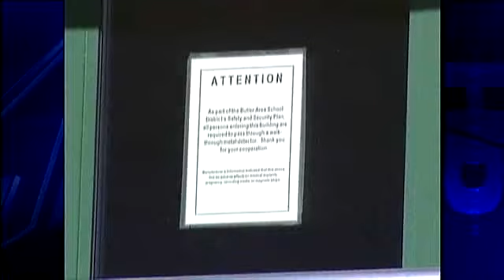Butler Elementary Student Discovers 'Death List'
Parents at one Butler County school are on edge after a purported "death list" containing the names of several students was found at an elementary school.